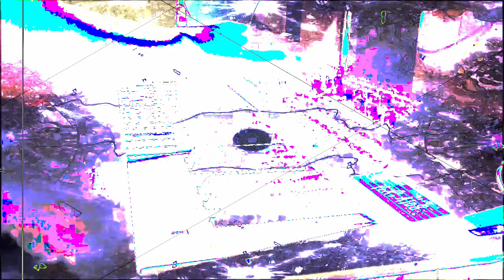Forms of sound made real from beyond all voids of nothingness - Structure without structure manifest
I did die in the hospital at about 5 years old, I left my body and things like that.  I looked back down from above and then went back into my body. And then I realized I could leave my body when I wanted to, and practiced doing that, at 5 years old, in the hospital, so that I can still do that now.  I have left my body at times as I sleep and gone everywhere in the universe or even possible universes.  ,..and yeah I setup ways to travel out there using some kind of structure through empty space I developed back as a 5 year old, just in a blink of time and going on over all the years, I have been alive.  My 58th birthday december 2nd.  I do not consider an umbilical cord connection to my body to get back to me when I am projecting into the universes, probably because things like that don't matter to me...